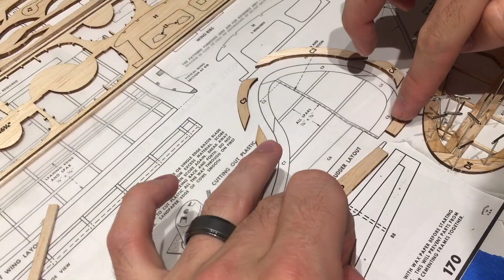How to Build Easy Balsa kit from Amazon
This is a time lapse of my Guillow's Balsa Cessna 172 build.

If you like videos like this, consider buying me a coffee, it really supports me

Products Mentioned:
Guillow's Model Kit
30-Gauge Wire
On-Off Switch for Light
Spektrum DX6 Controller
Brushless Motor
6x4 Prop